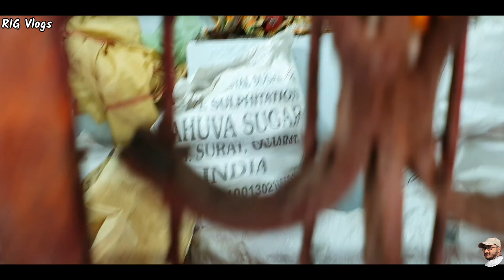Lakshmaneshwar Mahadev Kharod ।। लक्ष्मणेश्वर महादेव, खरौद।। 6 वीं शताब्दी में बना है यह मंदिर